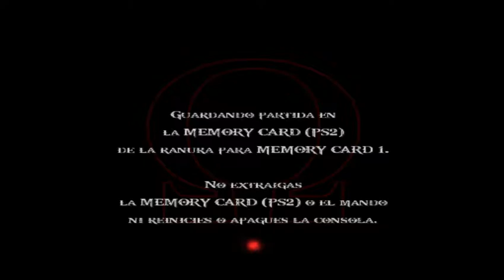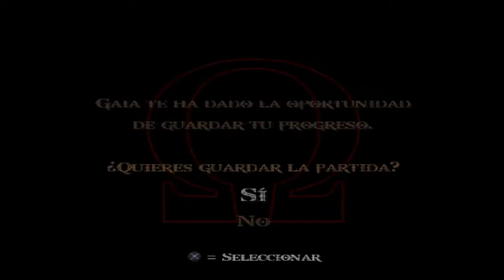God of War 2, modo dios, parte 9